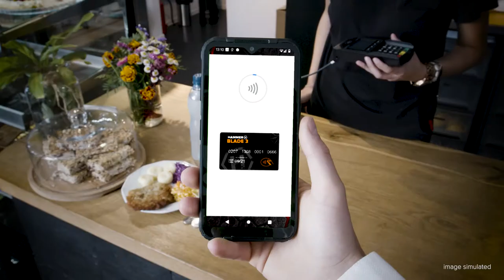HAMMER Blade 3 [ENG]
HAMMER Blade 3 is 6.2-inch slim smartphone with IP69 certification, one of the most technologically advanced models of the brand. It is equipped with eSIM, 48 Mpx camera and NFC. And at the same time, it is ready to take on tough challenges thanks to its robust design and agile performance, resulting from combining an 8-core processor with 4 GB of RAM.